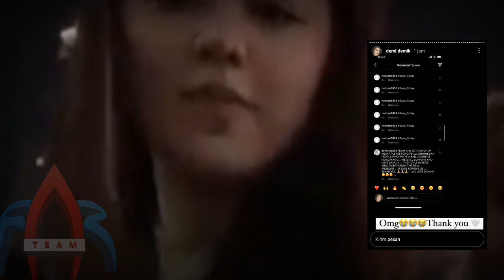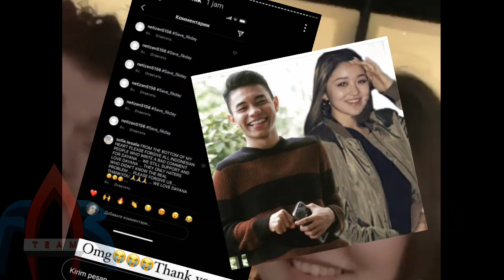dapat kesempatan ke2! Dayana sangat gembira & Berterimakasih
Dayana senang sebagian masyarakat indonesia masih mendukungnya.